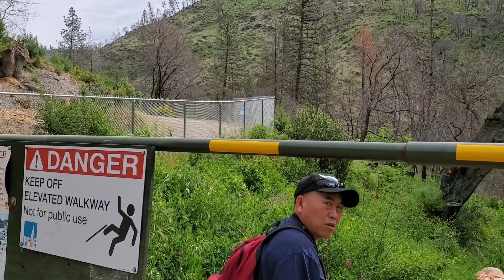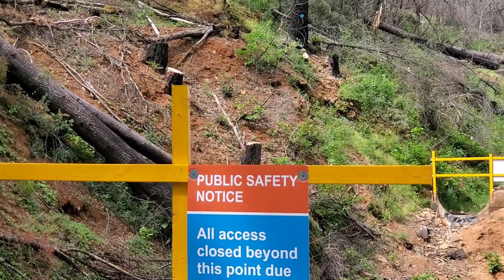Peb mus hike The Flumes zoo nkauj heev..5/2/20